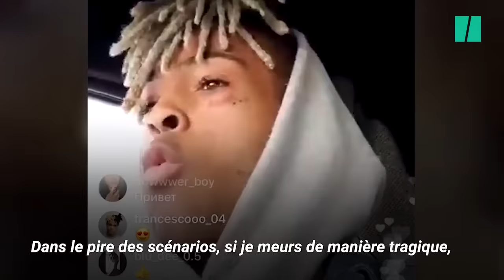"Si jamais je meurs" : le message du rappeur XXXTENTACION à ses fans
Assassiné le 18 juin en Floride à l'âge de 20 ans, le rappeur avait enregistré sur Instagram en décembre dernier ce message, adressé à ses fans.